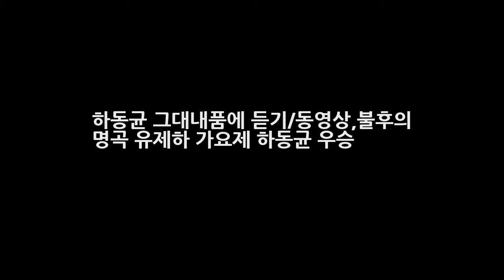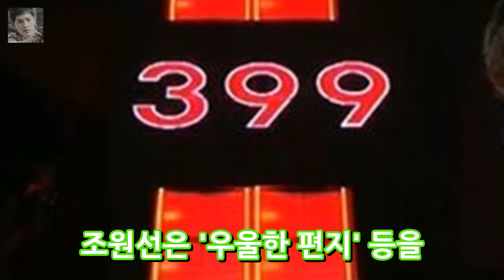하동균 그대내품에 듣기/동영상불후의 명곡 유제하 가요제 하동균 우승 엔터테인먼트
하동균 그대내품에 듣기/동영상~ 불후의 명곡2 유제하 가요제 우승^^ 불후의 명곡-전설을 노래하다에서는. 故 유재하 편이방송되었습니다. 오늘...출연한 6팀으로는. 하동균 홍경민 원모어찬스 문명진 JK김동욱 조원선으로 유재하의 음악에 영향을 받았던 가수들로 구성이 되었다고 하네요^^ 하동균 그대내품에 듣기/동영상 !!! 불후의 명곡2 유제하 가요제 우승^^ 불후의 명곡 전설을 노래하다 요약;KBS2 토 18..
7호실 신하균X도경수 캐릭터 포스터 첫 공개...강렬 비주얼  엔터테인먼트:
여민정 드레스여민정 레드카펫 노출 사고 논란 여민정 트위터 프로필 영상  엔터테인먼트:
[★밤TView]동상이몽2 추자현♥우효광 2세 태명 우바다..감동 눈물- 스타뉴스  엔터테인먼트:

Background music video is allowed by FreeBackgroundM